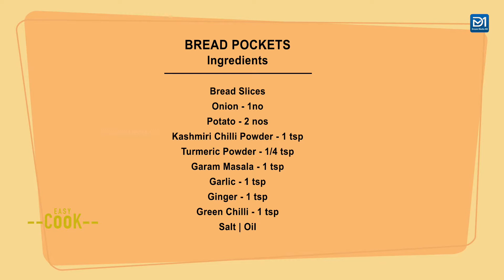Bread Pockets | Potato Bread Pockets | Vegetables Bread Pockets | Easy Bread Recipes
Bread Pockets
Bread Pockets are tasty masala filling covered with a crispy bread roll. This can be great snacks for kids. The vegetables can be altered according to your taste preference and any kind of bread can be used to make this Bread Pocket.

Ingredients
Bread Slices
Onion - 1nos
Potato - 2nos
Green Chilli - 1 tsp
Salt | Oil
My Accessories:
Action Camera: #
My Bag: #
Monopod Stick | Mobile: #
Monopod Stick | DSLR: #
Memmory Card Action Camera: #
Memmory Card Dslr: #
Monopod Holder: #
വീഡിയോ ഇഷ്ടമായെങ്കിൽ ഞങ്ങളുടെ യൂട്യൂബ് ചാനൽ സബ്സ്ക്രൈബ് ചെയ്യാൻ മറക്കരുതേ.